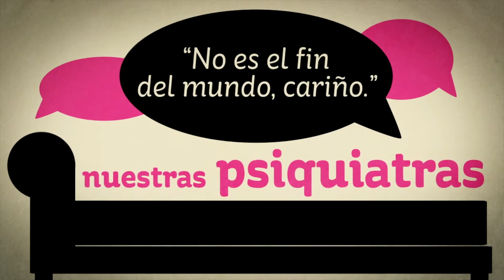Feliz Dia De Las Madres!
Ekklesia Doral les desea a todas las madres, un Feliz Dia!!!